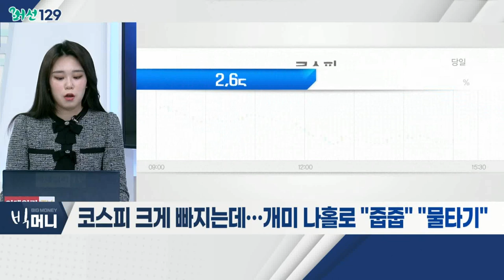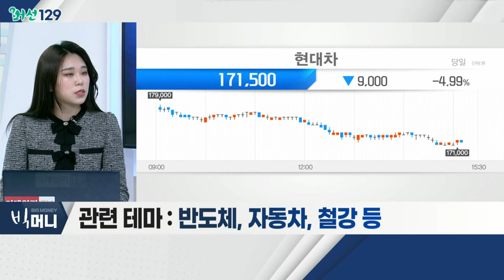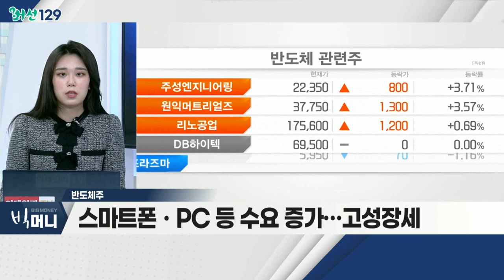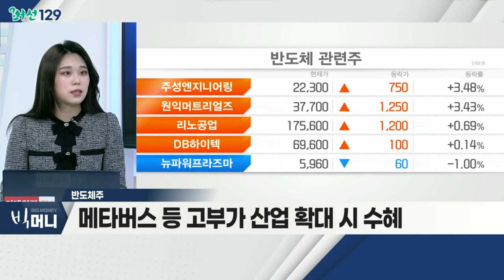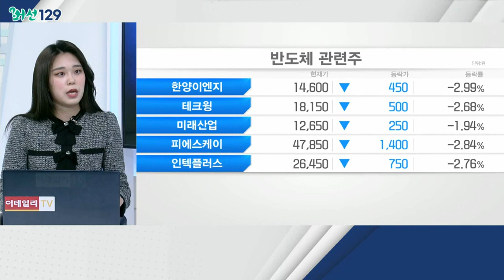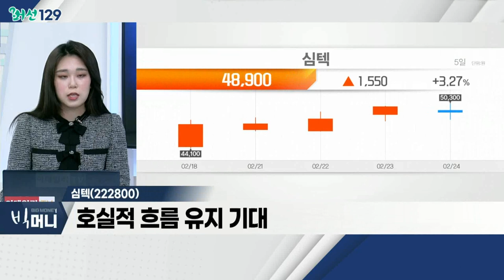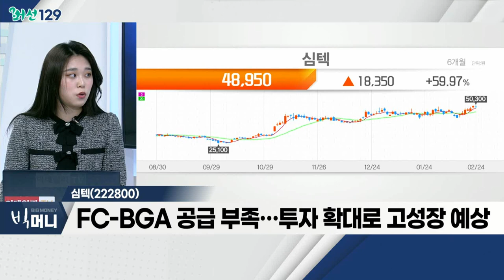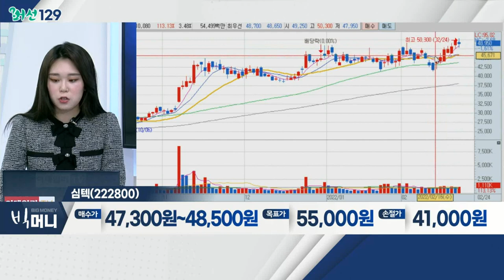심텍(222800)... 반도체주 / 코스피 크게 빠지는데… 개미 나홀로 "줍줍", "물타기"_머선129 (20220224)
코스피 크게 빠지는데… 개미 나홀로 "줍줍", "물타기"
- 외국인ㆍ기관 매도 VS 개인 나홀로 매수세
- 지정학적 리스크… 변동성 심화 장세
- 낙폭과대 호실적 대형주 관심 필요
- 관련 테마: 반도체, 자동차, 철강 등

- 반도체 업황 회복 흐름 진행 중
- 스마트폰ㆍPC 등 수요 증가… 고성장세
- 메타버스 등 고부가산업 확대 시 수혜
- 심텍, DB하이텍, 코리아써키트 등

심텍(222800)
- 반도체 회복세… 기판 관련주 수혜 기대
- 호실적 흐름 유지 기대
- FC-BGA 공급 부족… 투자 확대로 고성장 예상